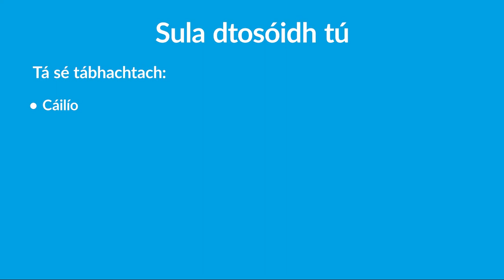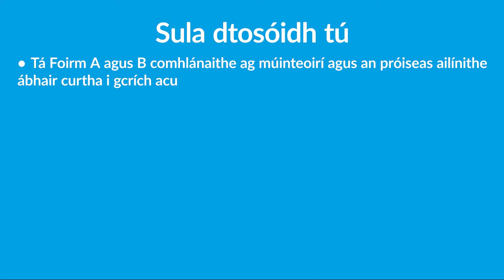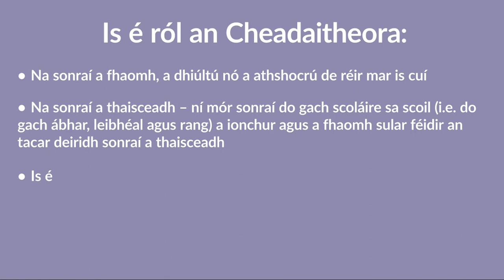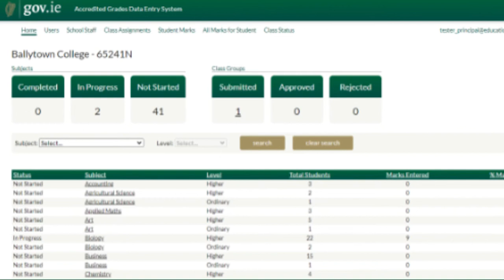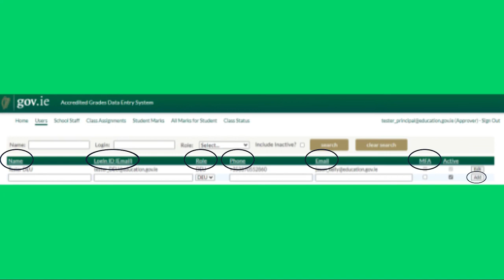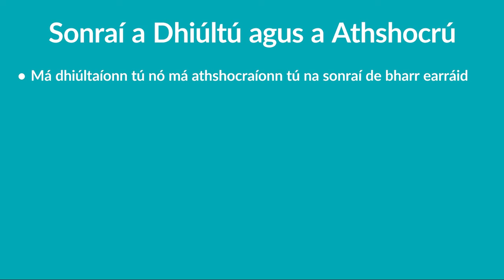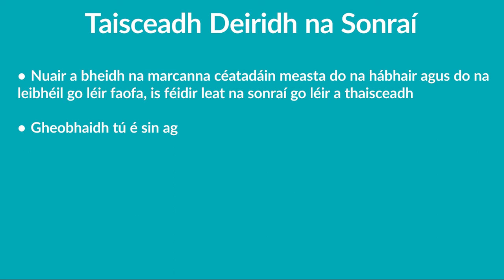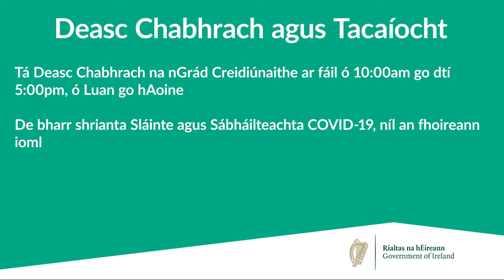Ról an Cheadaitheora